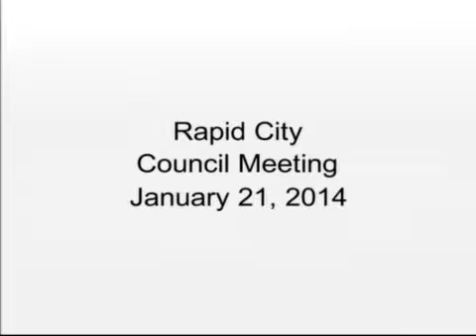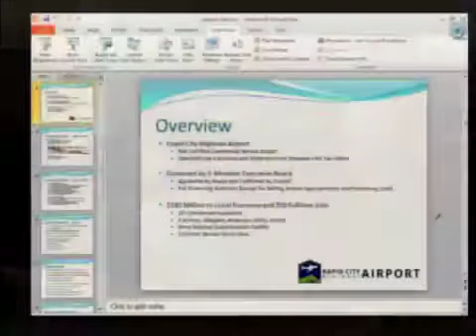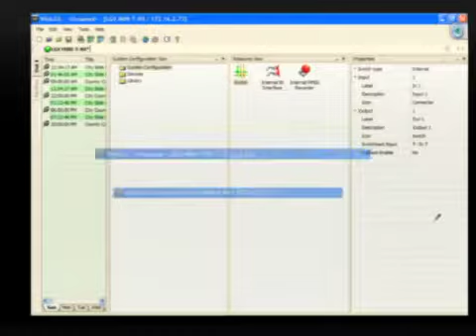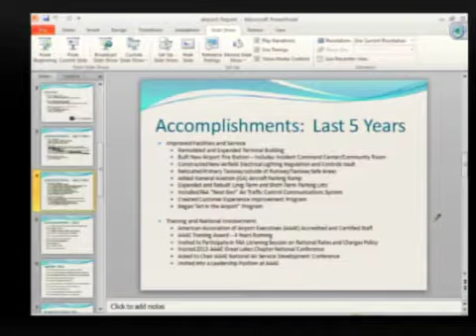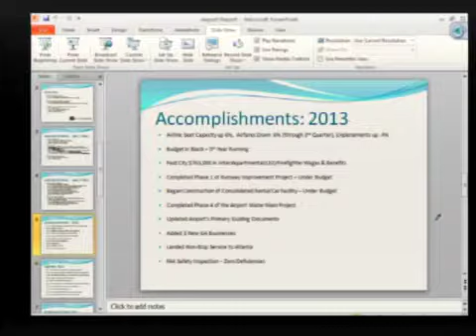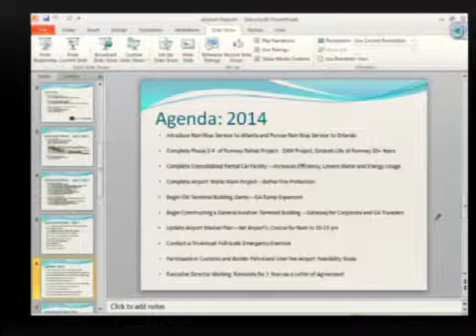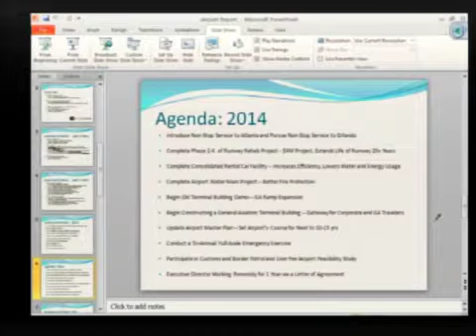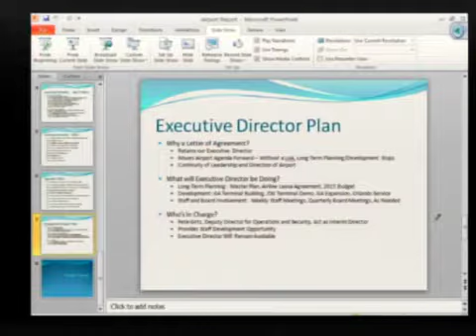Rapid City City Council 01-21-14